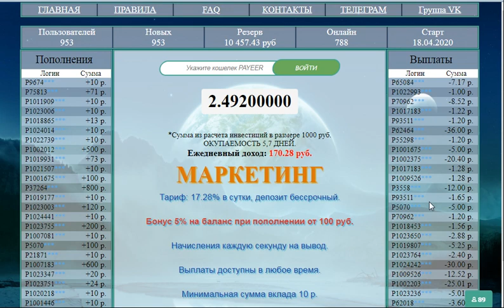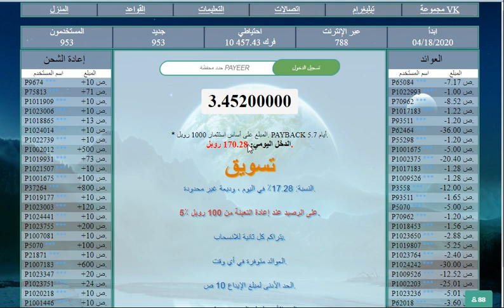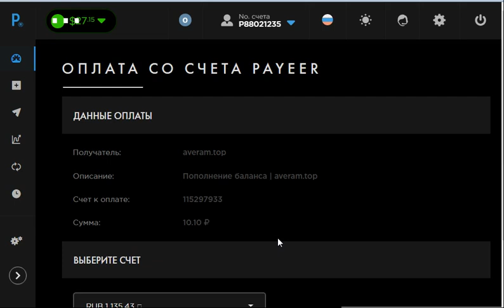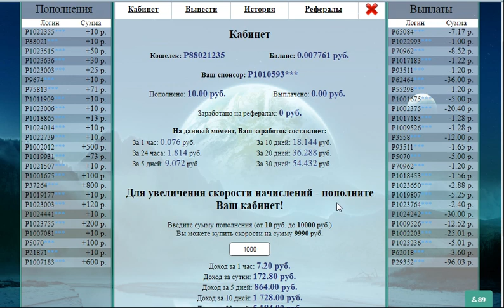موقع تعديل للروبل لسه في يومه الاول مع الايداع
رابط الموقع
الربح.
ربح المال,
المزرعة السعيدة,
بايبال,
بايزا,
payza,
payoneer,
مواقع صادقة,
ربح البيتكوين,
Proof payment,
ربح 1$,
ربح 2017,
ربح 5$,
ربح البيتكوين,
ربح البيتكوين كل 5 دقائق,
ربح المال,
ربح بلياردو,
ربح بيتكوين,
ربح بيتكوين مجانا,
ربح تابلت,
ربح تعبئة,
ربح تلفون,
ربح ثواني,
ربح حقيقي,
ربح حقيقي من الانترنت,
ربح حلال,
ربح حلال من الانترنت,
ربح حوحو,
ربح دريس,
ربح دقيقة,
ربح دوجكوين,
ربح دولار,
ربح دولارات,
ربح ذهب,
ربح راتب شهري,
ربح ربح,
ربح رصيد,
ربح روبل,
ربح روبل 2017,
ربح روليت,
ربح زوار كثر,
ربح ساتوشي,
ربح طريقة,
ربح فلوس,
ربح فيزا,
ربح قمار,
ربح كاش يو,
ربح كاميرا,
ربح كوينز,
ربح للمبتدئين,
ربح لوتو,
ربح مال,
ربح هاتف,
ربح هاتف مجانا 2017,
ربح هدايا,
ربح هواتف,
المواقع الربحية .
ربح الدولار .
هشتاج.